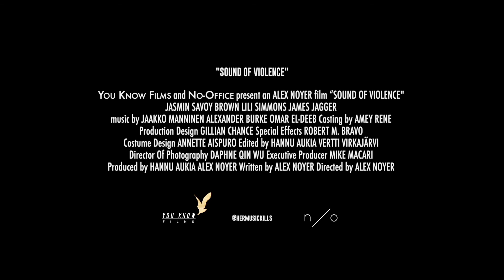SOUND OF VIOLENCE Official Trailer 2021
Sound of Violence movie trailer